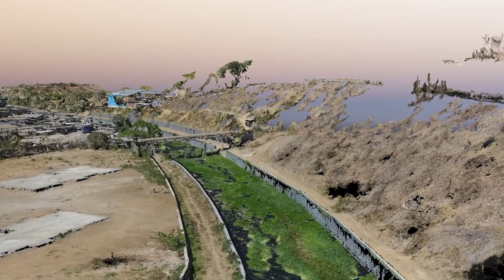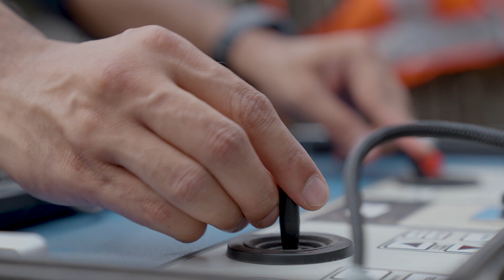Fluid Robotics Is Revolutionizing How We Monitor Wastewater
Fluid Robotics, an Urban Water Challenge 2021 finalist, helps cities map their water pipelines and monitor wastewater quality. With our support, they have been able to inspect over 1B liters of urban water pollution.